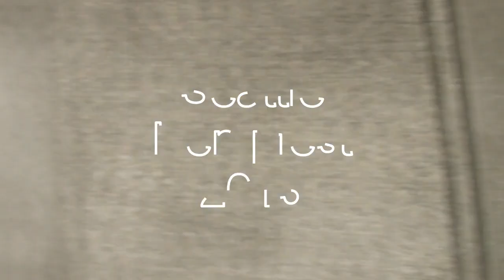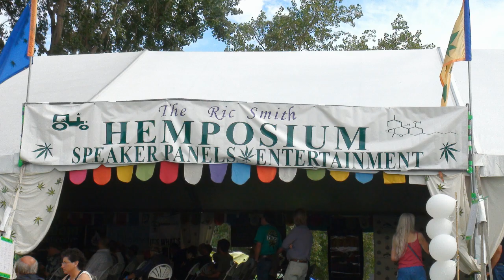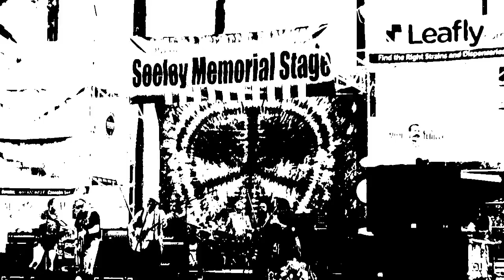Seattle Hempfest 2013